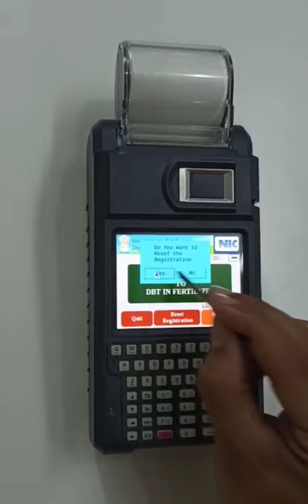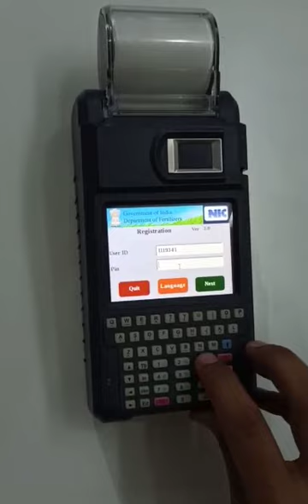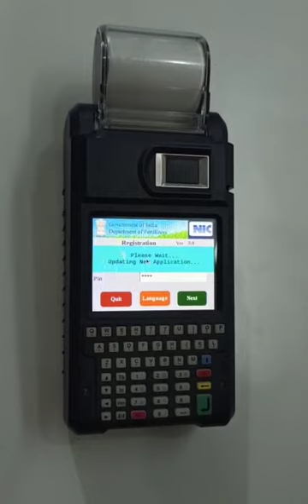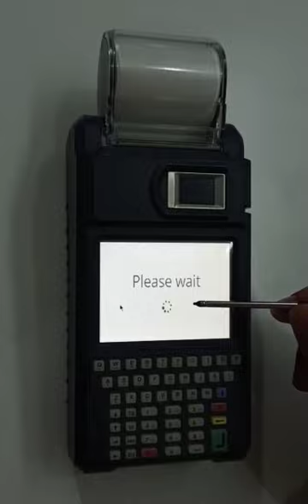Visiontek dbt in fertilizer update 3.1 version online .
in this video you know how to update dbt in fertilizer from 3.0 to 3.11 version online in visiontek.